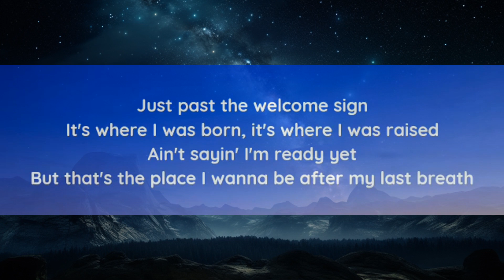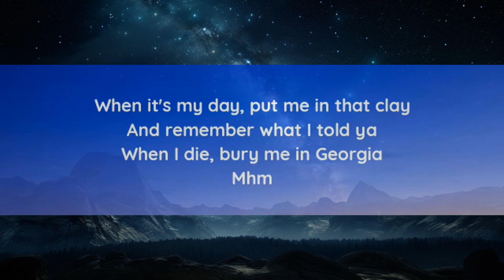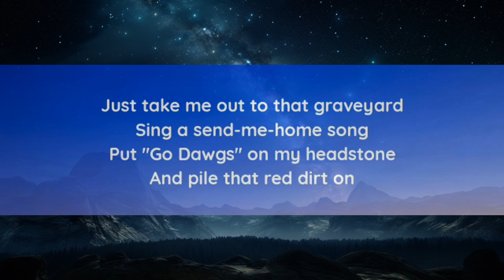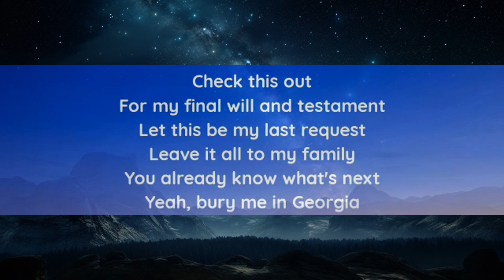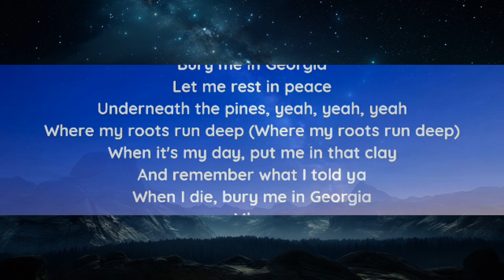Kane Brown - Bury Me in Georgia (Single Edit [lyrics]) | 15p Lyrics/Letra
Kane Brown - Bury Me in Georgia (Single Edit [lyrics])

lyrics

"Bury Me In Georgia" lyrics
Kane Brown Lyrics
Follow Kane Brown
on Bandsintown
"Bury Me In Georgia"

Mhm

Mhm
10 miles outta Chattanooga
South of that state line
There's a no-name road off Highway 2
Just past the welcome sign
It's where I was born, it's where I was raised
Ain't sayin' I'm ready yet
But that's the place I wanna be after my last breath

Let me rest in peace
Underneath the pines, yeah, yeah, yeah
Where my roots run deep (Where my roots run deep)
When it's my day, put me in that clay
And remember what I told ya
When I die, bury me in Georgia
Mhm

Yeah, I don't care what color my suit is
Or what shoes y'all put on my feet
I don't care how many show up, yeah
Or who reads my eulogy
Just take me out to that graveyard
Sing a send-me-home song
Put "Go Dawgs" on my headstone
And pile that red dirt on

Georgia
Hell, yeah

For my final will and testament
Let this be my last request
Leave it all to my family
You already know what's next
Yeah, bury me in Georgia

Mhm

Yeah, that's funky right there

Bury me in Georgia (In Georgia)